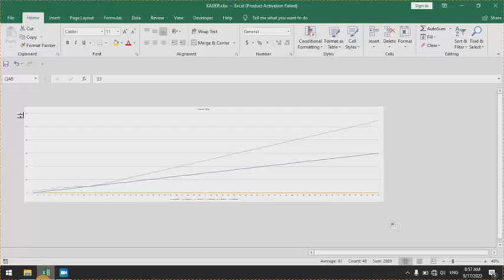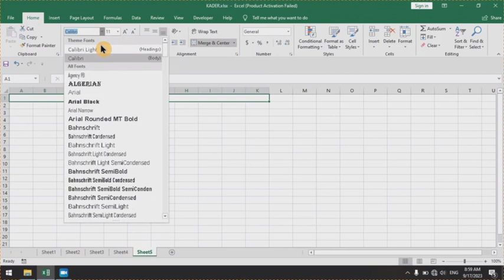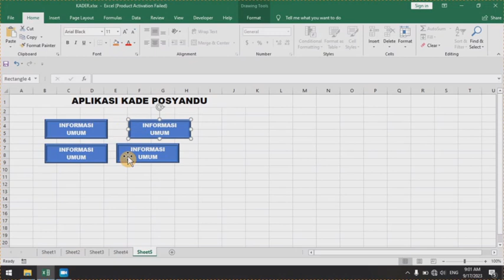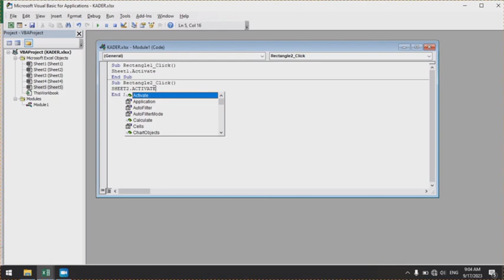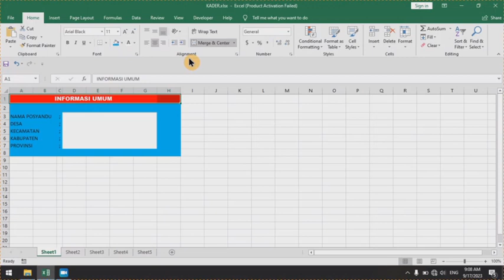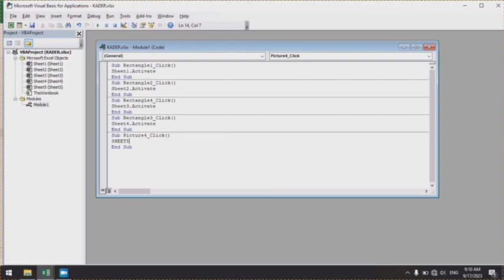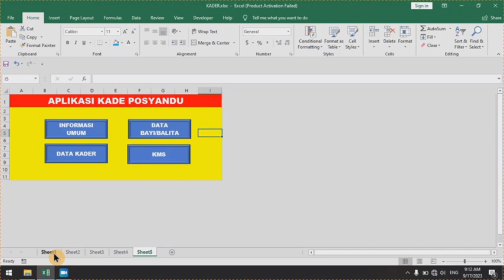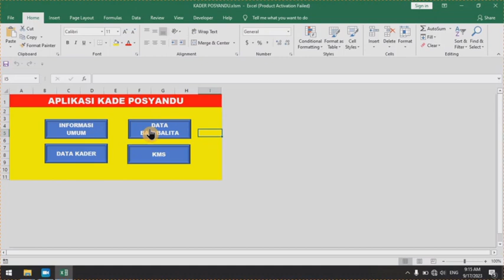Cara Membuat Aplikasi Berbasis Excel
semoga bermanfaat